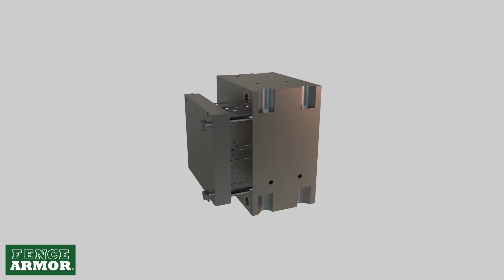Fence Armor Accent Finials w Post Cap | The Making of the Finials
In this video, we share with you a quick showcase on how the Fence Armor Decorative Finials come to be.

Fence Armor® elevates protection with new, Universal Decorative Finials. Design meets function with our integrated decorative fence post toppers at the top of our Fence Armor® Fence Post Caps. Transform property curb appeal with the addition of Fence Armor® Decorative Finials effectively, when you add this finishing touch to any protective post cap. Fence Armor® Decorative Finials enhance the look of fences, pergolas, porches, or deck post caps beautifully. Each of these universal decorative fence post toppers works with other manufactured post caps, too. All our Fence Armor® Decorative Finials come with a removable 1/4˝-20 nut that affixes on the underside of other manufactured fence post caps, ensuring a secure attachment of the Fence Armor® finials.

There are six Fence Armor® Finial designs to choose from: Fleur-De-Lis, Ball Top Quad, Trident, Hops, Texas Lasso Star and Acorn. The acorn finial also allows for flags to be added for special occasions.

There are many things that can damage your fence posts, such as spades, hoes, animals and water, but nothing causes more harm than a weed trimmer. If the surface treatment on a post is damaged by a weed wacker, it can absorb and trap water that can cause fence post rot.

Fence Armor is manufactured out of strong, reliable, American-made, G90, 22-Gauge galvanized steel and protects your fence from damage. It fits almost any post size, shape, and mounting configuration so they can protect almost any fence style, and it's available with different colors, wood patterns, and images applied.

Fence Armor is the best defence for your fence.